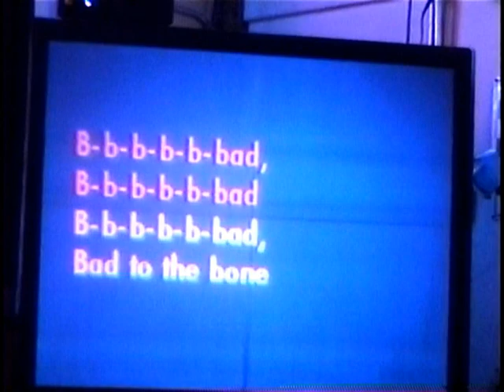"bad to the bone" karaoke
Every wed nite 9pm -2am.i host karaoke at jacks roadhouse in san marcos